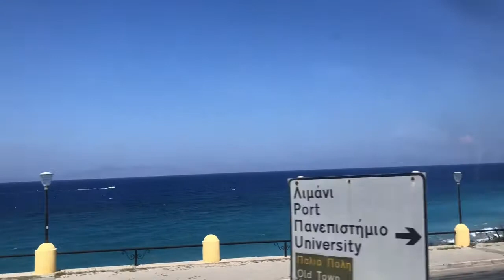Rhodes Holiday Day 1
It’s that time again, I’m on holiday and I’m taking you all with me to Rhodes so enjoy the montage